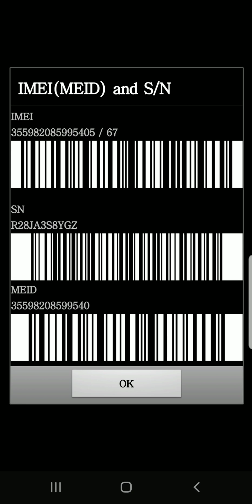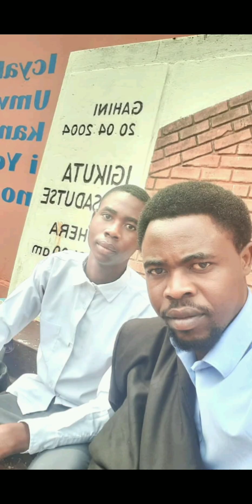1 May 2023